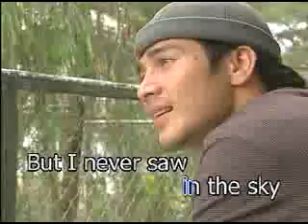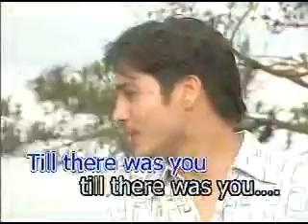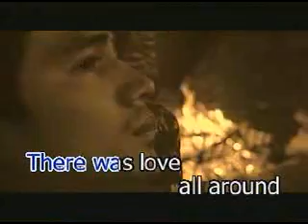Till there was you